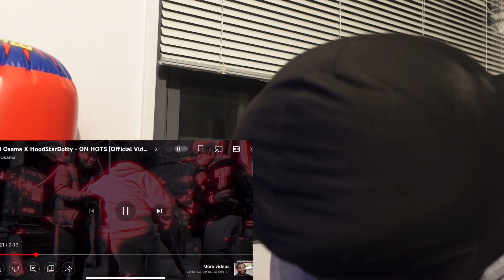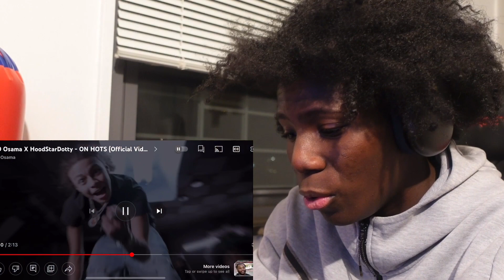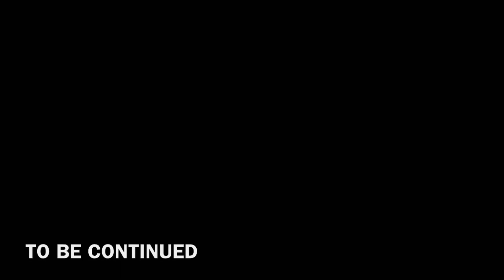CERTIFIED HOOD CLASSIC!! DD Osama X HoodStarDotty - ON HOTS (REACTION VIDEO)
LIKE THE VIDEO AND MAKE SURE YOU WATCH THE VIDEO IN THE HIGHEST QUALITY

NEW VIDEOS TO COME 🙏🏿🙏🏿🙏🏿

OTHER CHANNELS